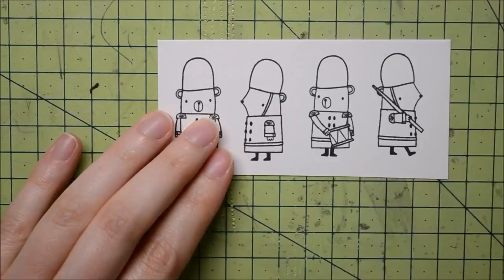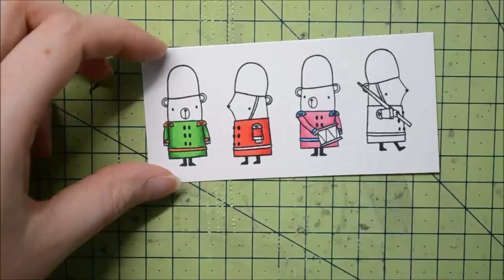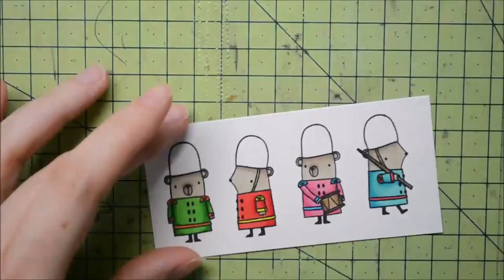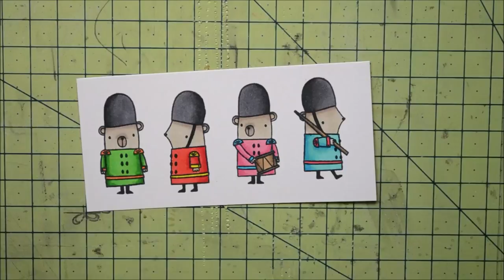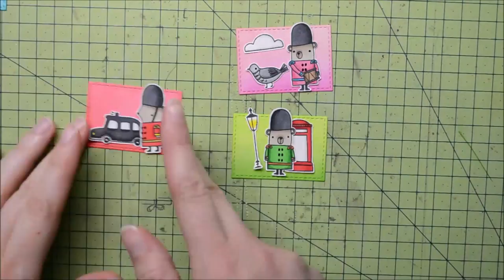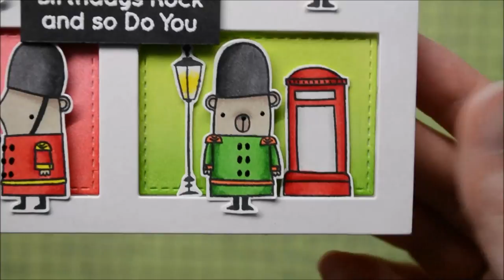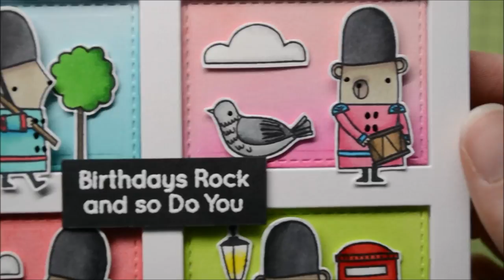MY FAVORITE THINGS || Sergent Pepper's Lonely Hearts Club Band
The other day I was browsing through my stash and I came across this stamp set. And seeing it, it hit me and I immediately saw the Beatles in their Sergent Pepper outfits. Right below is the picture I took for reference. I thought about adding hair and moustache to the critters but maybe it would have been too much LOL

SUPPLIES:
- London Mouse stamp set from My Favorite Things
- Gift box cover up die set from My Favorite Things
- Spectrum Noir alcohol markers
- Distress inks: worn lipstick, candied apple, tumbled glass, peacock feather, twisted citron, mowed lawn, tattered rose, picked raspberry
- Bristol smooth cardstocl from Strathmore
- White cardstock from HobbyCraft
- Versamark ink
- White embossing powder from Aladine